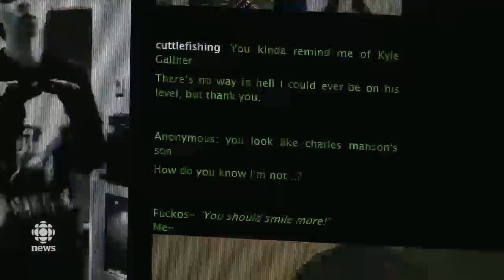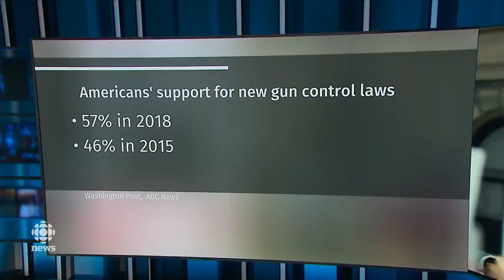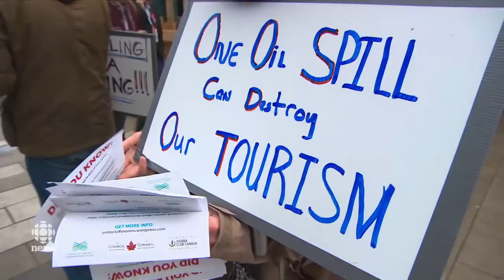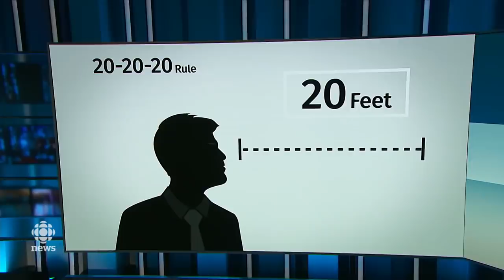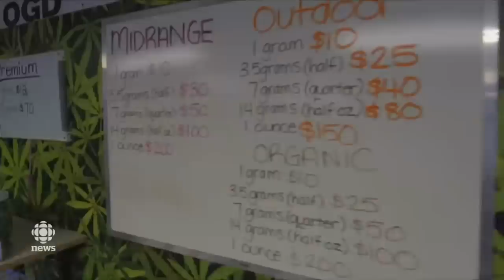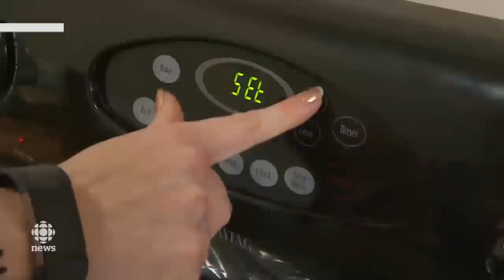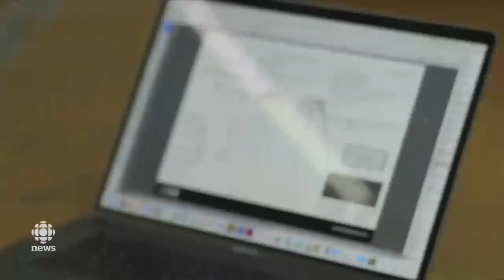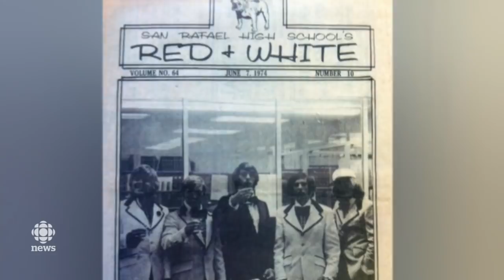The National for Friday April 20, 2018 — School Walkouts, Marijuana, Fake Fish